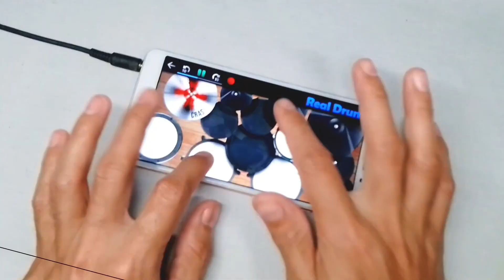BULAN - FELIP (REQUEST) | REAL DRUM COVER | JIM ESCRUPOLO